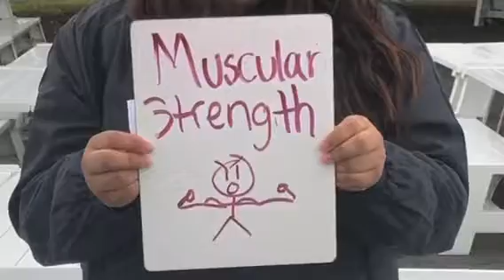5 Components of Fitness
Hadee, Yocelyn, Jasmine, Emmanuela